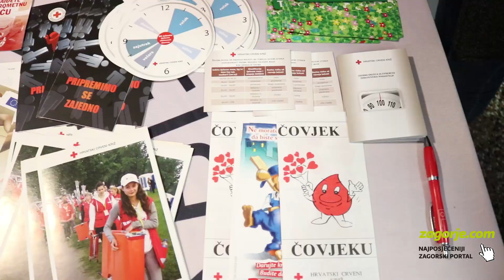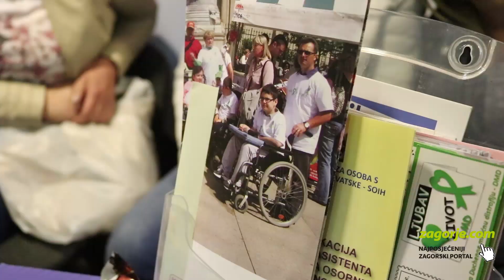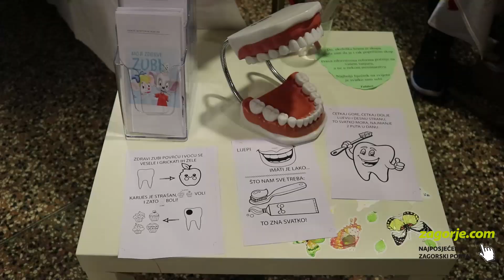13. Sajam zdravlja KZŽ u Krapini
13. Sajam zdravlja KZŽ u Krapini